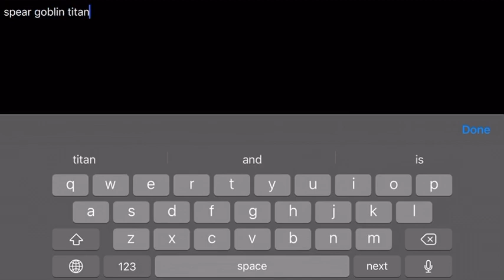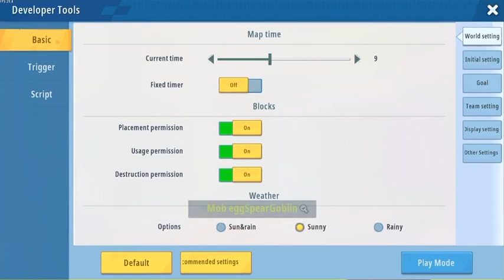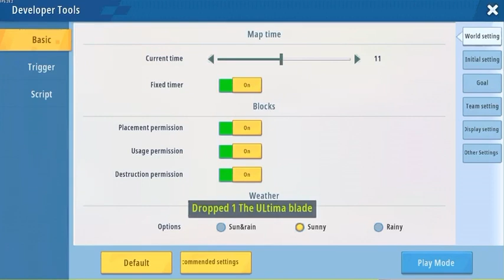Small earth giant mode